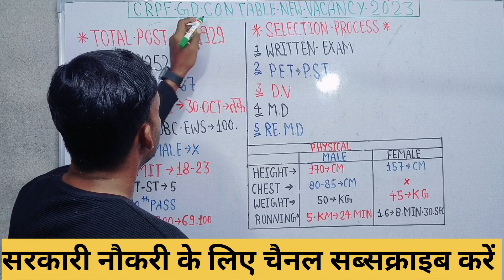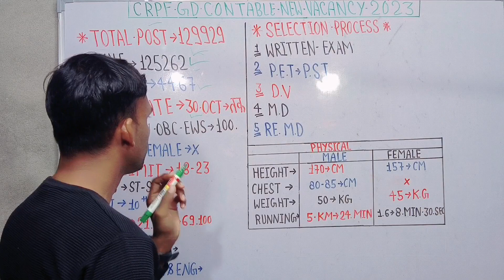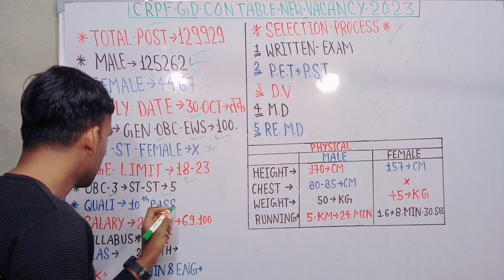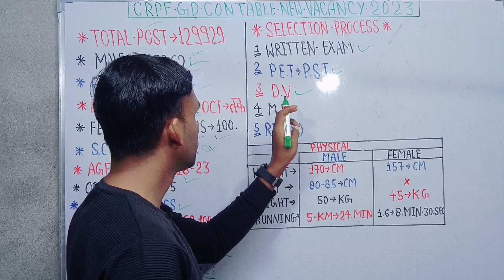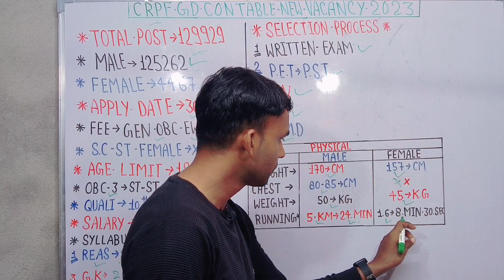CRPF GD CONSTABLE NEW VACANCY 2023 how TO APPLY FORM DATE NOTIFICATION syllabus PHYSICAL EXAM 2023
🇮🇳IM INDIAN🇮🇳

FOR-Business:-WhatsApp-Call-me
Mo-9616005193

                          🇮🇳 Form Ayodhya🇮🇳
                                LM technical

crpf recruitment new vacancy 2023
crpf tradesmen 2023
crpf recruitment tradesmen 2023
Crpf tradesmen admit card 2023
Crpf tradesmen 2023
Crpf recruitment New vacancy 2022
Crpf New vacancy 2023
Crpf New vacancy 2023 form kaisa bhare